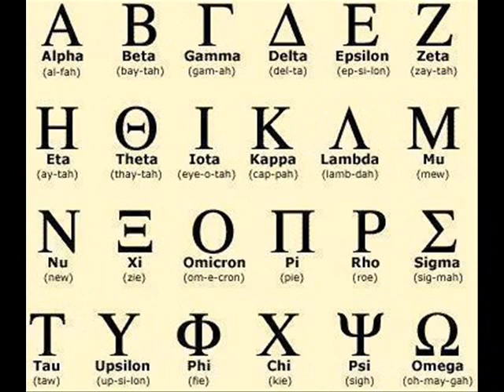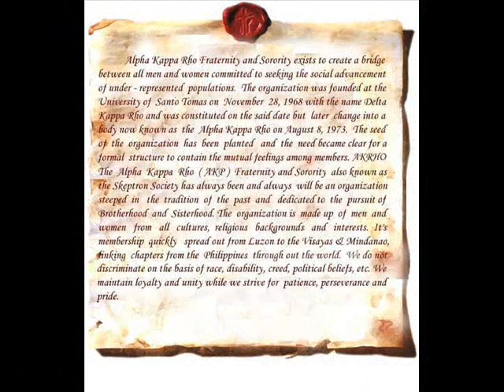MGA URAGON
SKEPTRON